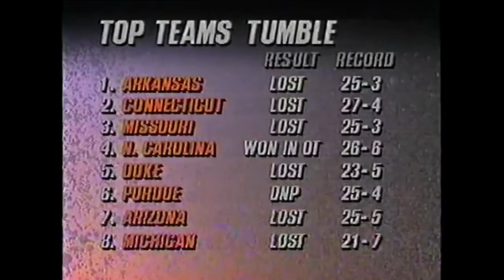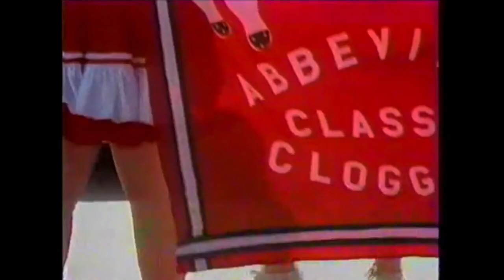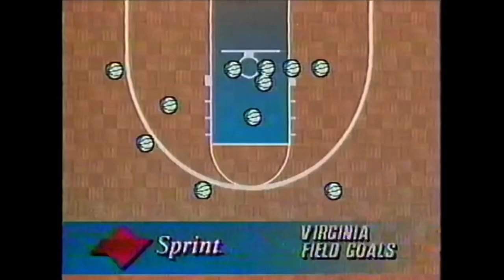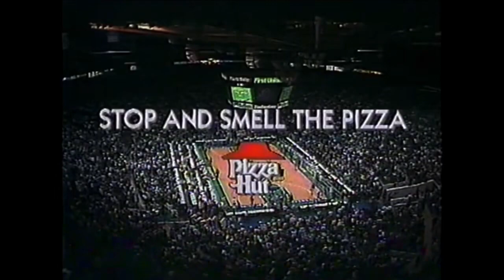1994 ACC Final: #4 North Carolina v. Virginia